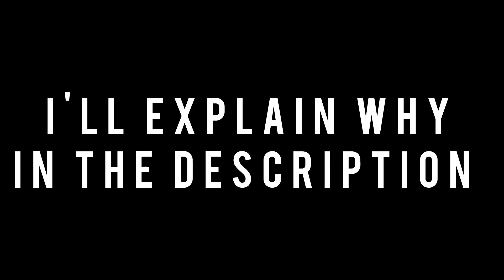AC/DC - Fire Your Guns - DRUM COVER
So the reason the video is sped up is because apparently I cannot use this song (even tho I've covered this exact song a while back) and the video keeps getting completely blocked and I cannot upload it. I really wanted to remake this cover I made a while back so sped up the video to ovoid the video getting blocked and be able to upload this.